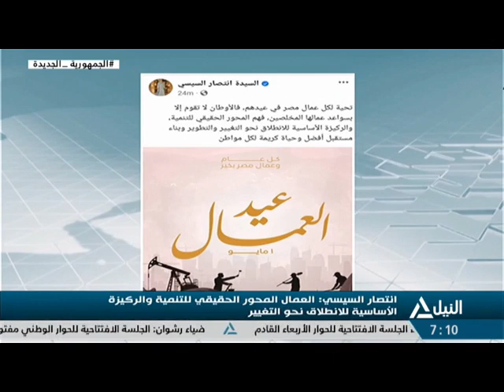أخبار السابعة صباحاً 02-05-2023